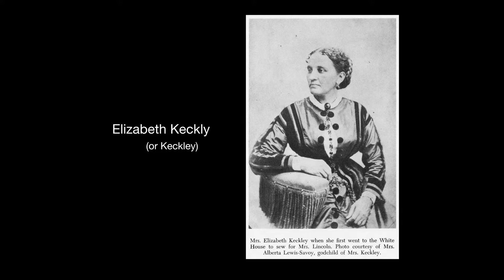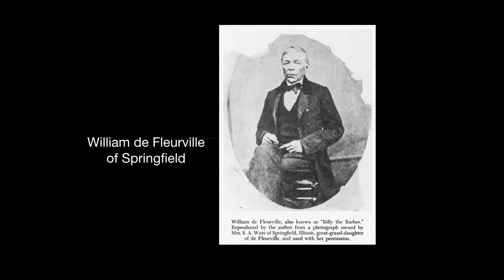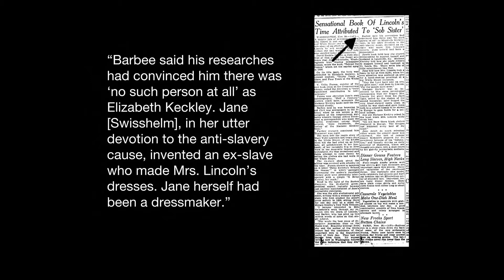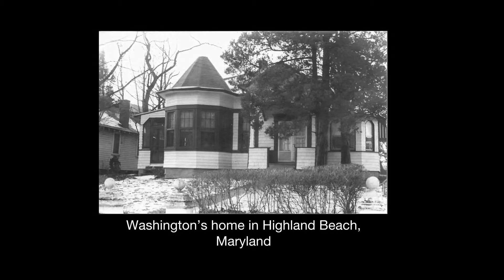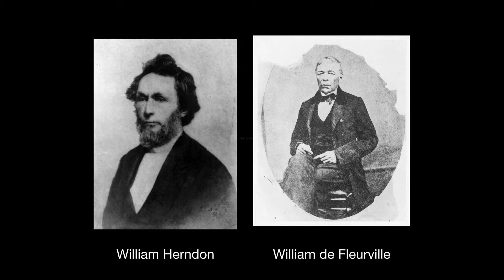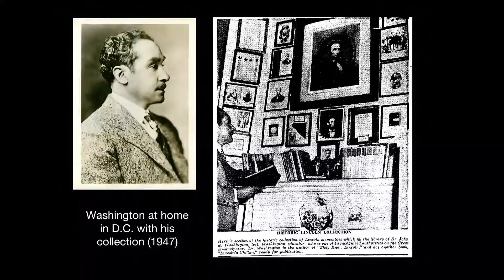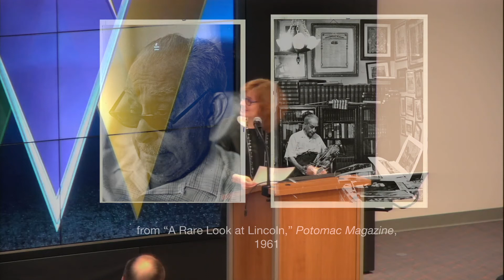Lincoln and His Unfinished Work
Thursday, November 29, 2018 at 9 am, panelists Lawrence McDonnel, Kate Masur, and Edna Greene Medford spoke at the Lincoln's Unfinished Work Conference.

Lawrence McDonnell (Iowa State University), "Lincoln, Du Bois’ ‘General Strike’ and the Making of an American Working Class”; Kate Masur (Northwestern University), “They Knew Lincoln: Writing the History of African Americans and Lincoln During the New Deal Era”; Edna Greene Medford (Howard University), "The Unsettled Relation Between the 'Great Emancipator' and the Emancipated"